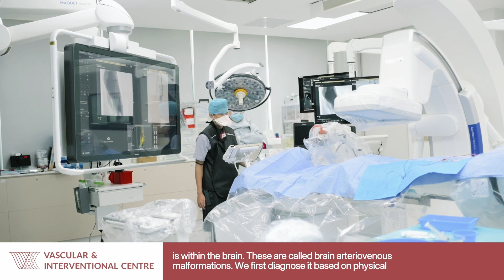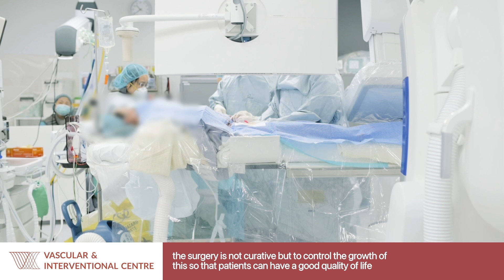What is Arteriovenous Malformation? How can it be treated?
An arteriovenous malformation or vascular malformation is an abnormal growth of the arteries, veins and/or lymphatic vessels that can occur anywhere in the body. These vessels do not develop in a normal ordered pattern but instead develop in an uncontrolled mesh-up. These malformations are usually non-cancerous but can grow and invade the tissues surrounding the malformation.